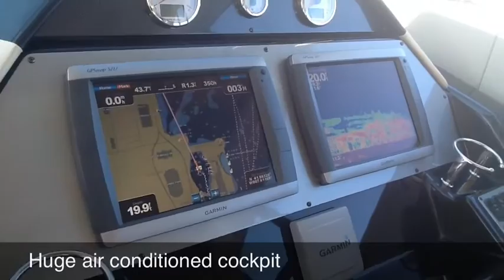2011 Regal 52 Sport Coupe Excellent Video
Although this boat sold last year, this is a pretty decent video if you're looking at one. Less than 400 Fresh water hours on the Regal Flagship coupe.   Well kept is an understatement and she is loaded with all the right options.  TWIN IPS Joystick operated so docking is stress free!!    If you want an unbiased assessment of this boat , feel free to get in touch with me.